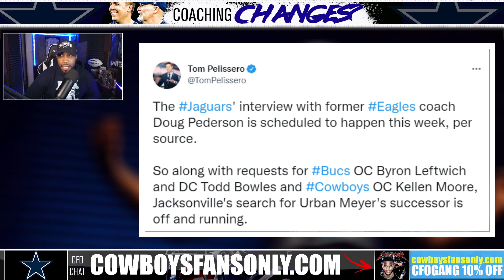✭ Cowboy Kellen Moore & Dan Quinn HOT COACHING HIRES! cowboys are DOMINATING THE NFL!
Dallas Cowboys coaching kellen moore and dan quinn  are hot coaching candidates who will remain this off season, and he cowboys are number 1 in 4 important categories in the nfl.